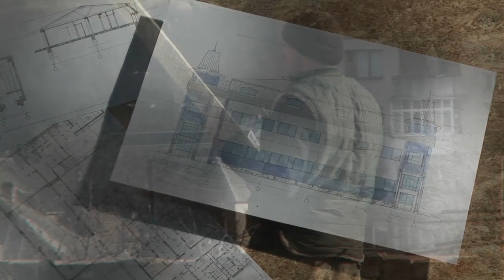Munkacs Roma Project 2007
Volunteers from NC are helping turn an old KGB building into a community center and house of worship for Roma gypsies in Munkacs, Ukraine.